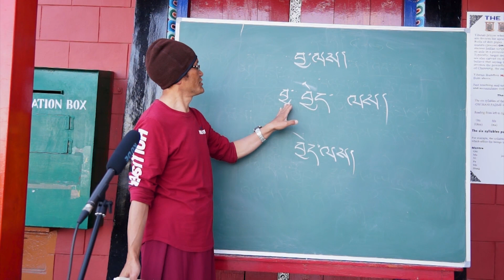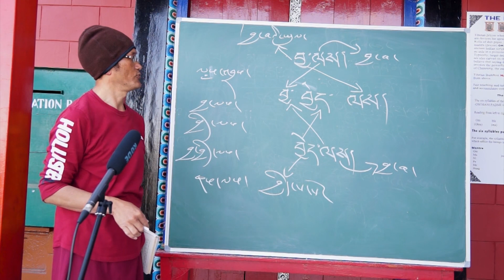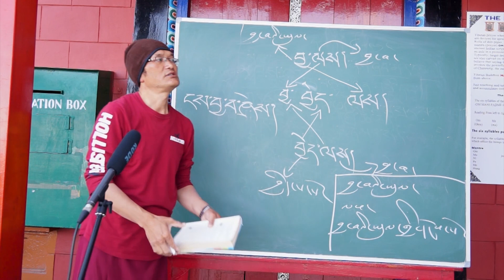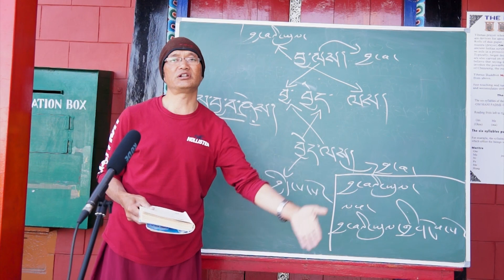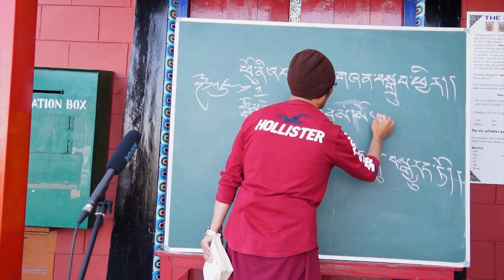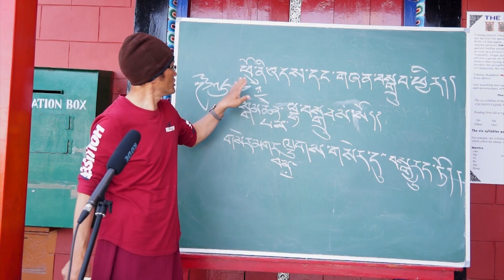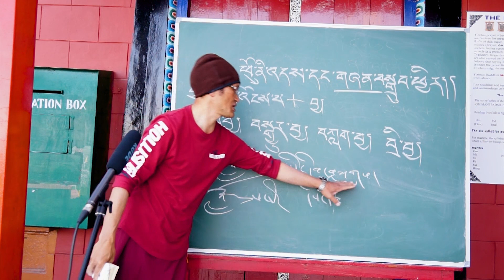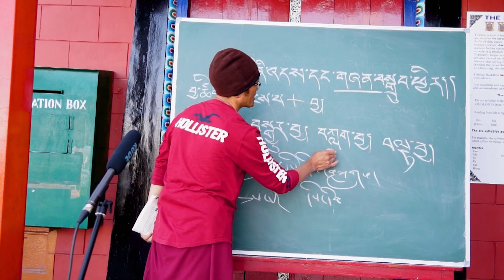སློབ་ཚན་གསུམ་པ། རྟགས་འཇུག་ལས། བྱ་བྱེད་ལས་གསུམ་དང་།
རྟགས་འཇུག་ལས། བྱ་བྱེད་ལས་གསུམ་དང་།
རྩ་བ་། ཕོ་ནི་འདས་དང་གཞན་བསྒྲུབ་ཕྱིར། །ཞེས་པའེ་དོན་བཤད་པ།

སློབ་ཁྲིད་པ། མ་སུ་རི་བོད་ཁྱིམ་བོད་དགེ་བཟང་པོ་ཐུབ་བསྟན།
Class XII Tibetan Language / grammar